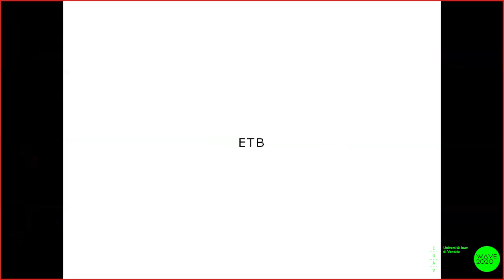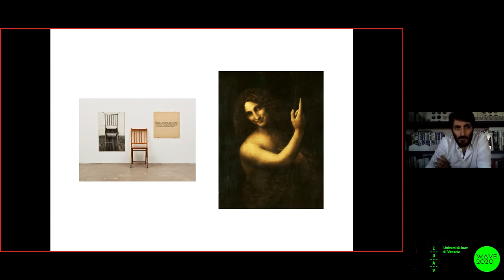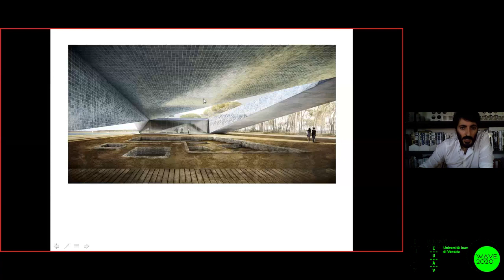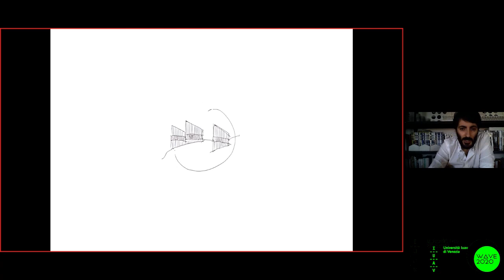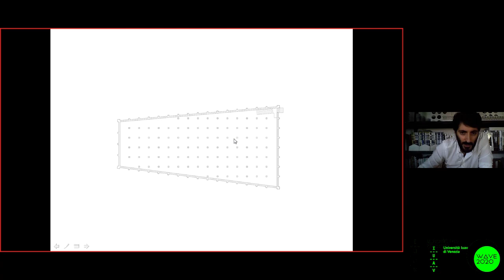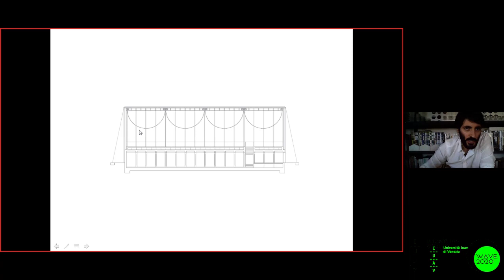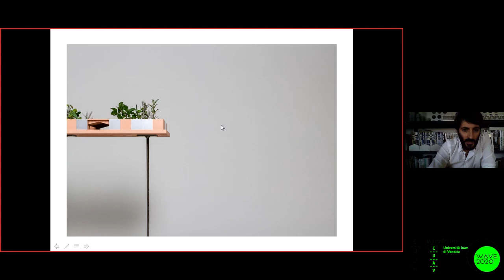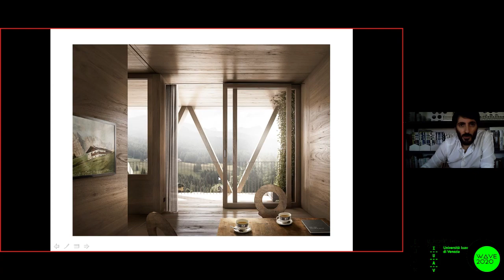W.A.Ve. 2020 conference - ETB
ETB – Live Conference
with Alessandro Tessari